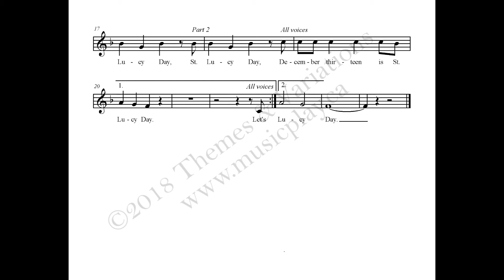St. Lucy Day - Festivals and Holidays Choral Collection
This song is from the collection "Festivals and Holidays".

"Festivals and Holidays" is a musical revue exploring celebrations around the world. The songs are unison or easy two part suitable for classroom or choir, and staging is simple. Perform all 12 songs, or use just a few. The book/CD includes performance/accompaniment tracks, piano/vocal score, reproducible script and vocals, and projectable PDF with audio links.